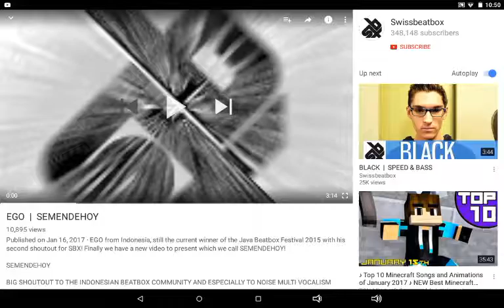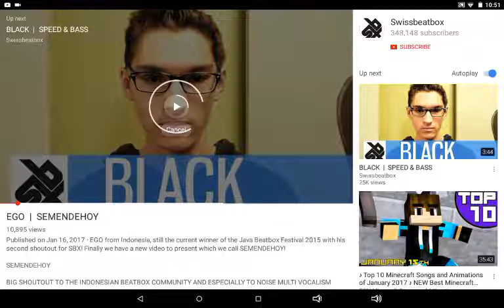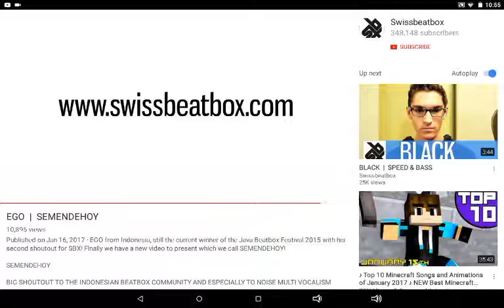Reacting to Ego semendehoy on swissbeatbox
Here i react to EGO | SEMENDEHOY on swissbeatbox it is really dope and i liked this video a lot dont forget also we have to hit 28 billion likes or else you will never get a lamborgini